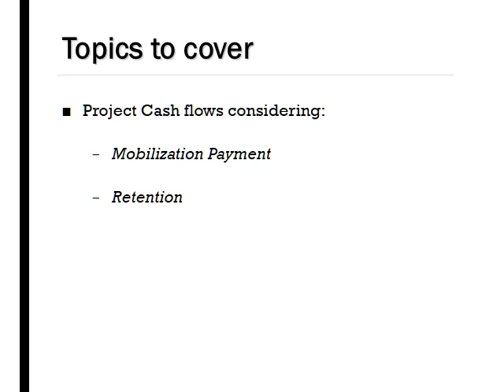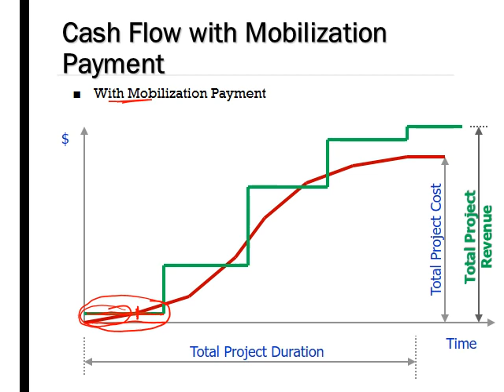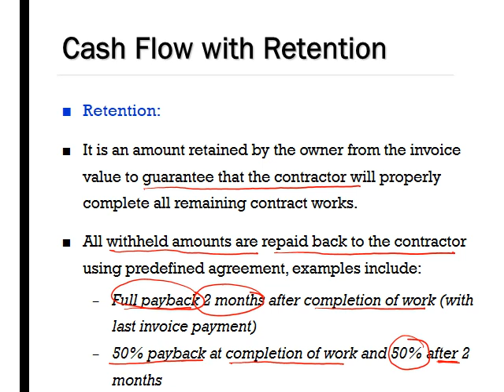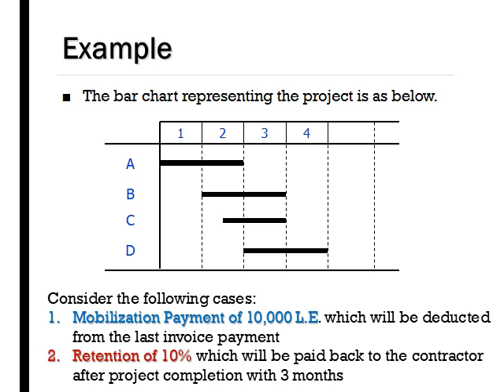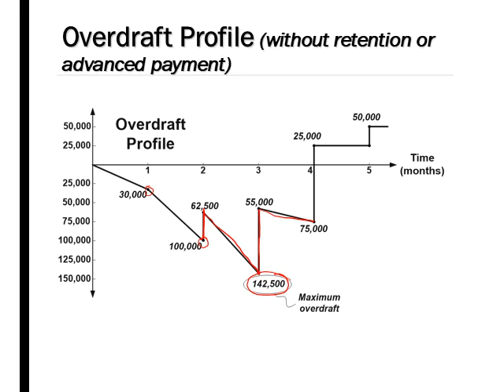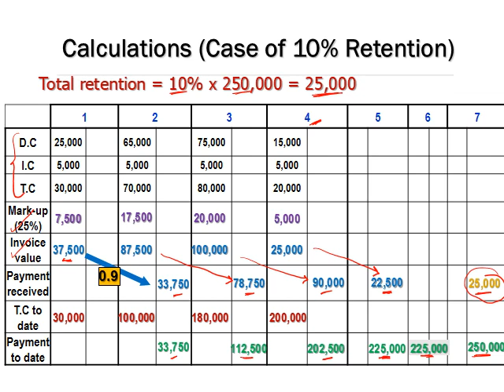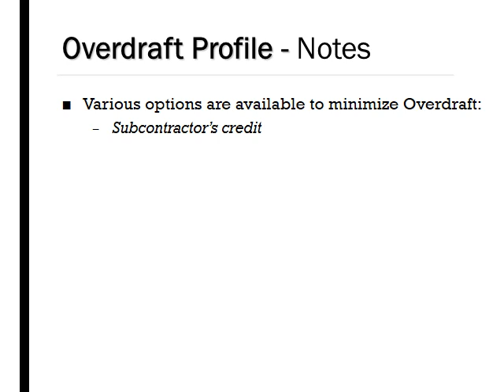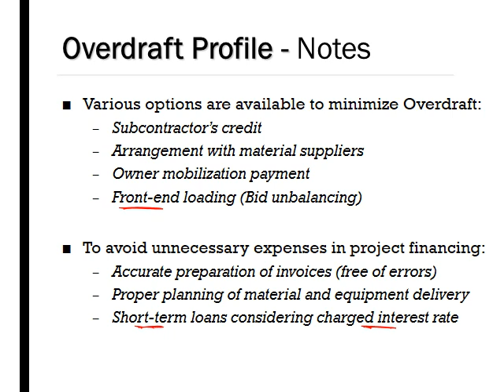Lecture 5 Project Cash Flows Part 2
اداره مشروعات تانيه مدني
هندسه القاهره